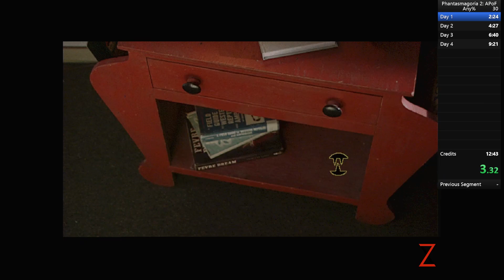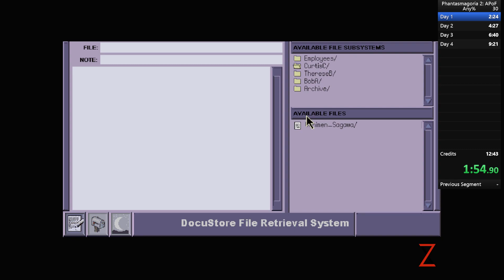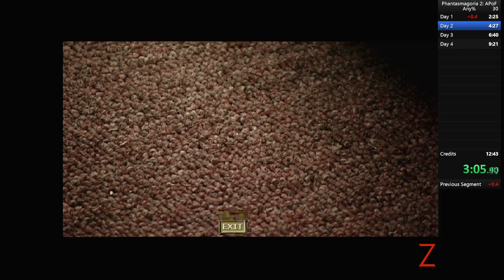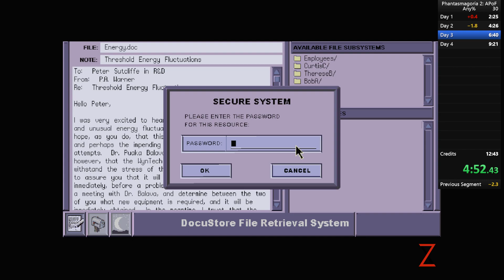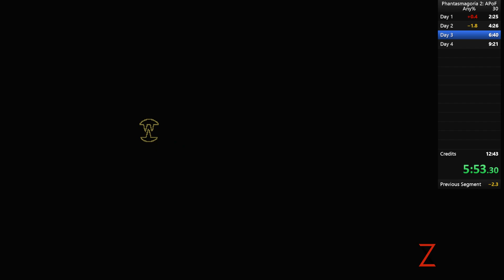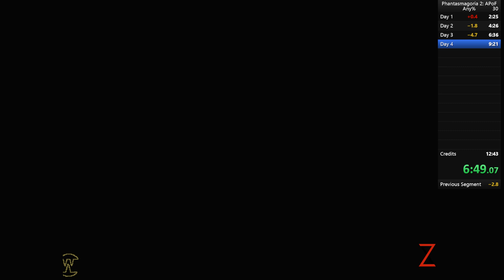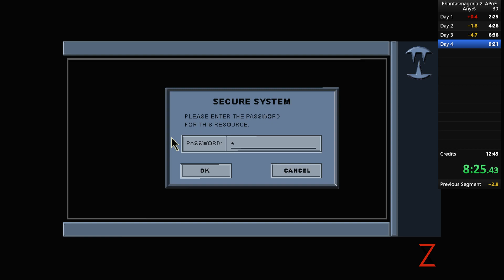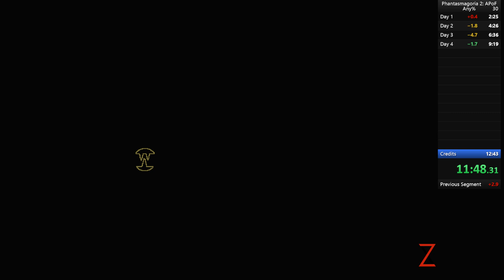Phantasmagoria 2: A Puzzle of Flesh - speedrun - 12:42.84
A huge PB for me as of Feb 24!   So many places I can improve as well!